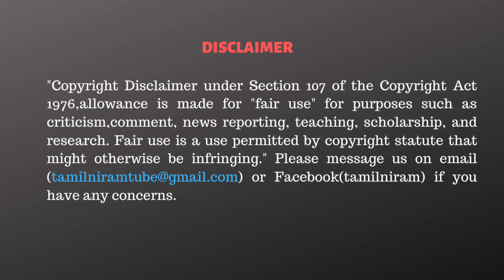என்னை பயமுறுத்தாதீங்க | கி.வீரமணியிடம் சொன்ன துக்ளக் சோ வரலாற்றுச் சுவடுகள்- EP6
சமூகநீதி தளத்தில் பெரியாருக்குப் பிறகு தன் தோள்களில் சுமந்து. பெரும் மாற்றத்தை ஏற்படுத்தி தந்த மாமனிதர் உடைய பிறந்தநாள் இன்று ஆம் அவர்தான் திராவிடர் கழகத் தலைவர் ஆசிரியர்  வீரமணி அவர்களின் பிறந்தநாள் இன்று! அவரின்  நினைவலைகளை நெருங்கிப் பழகிய ஐயா பூங்குன்றன் அவர்கள் நேர்காணல் மூலம் நிறைய புதிய தகவல்களை பகிர்ந்து கொள்கிறார்.

CAST:
Script                 - Tamilniram Team
Anchor               -  Thiruvarur Daniel
Editor                  - Raja